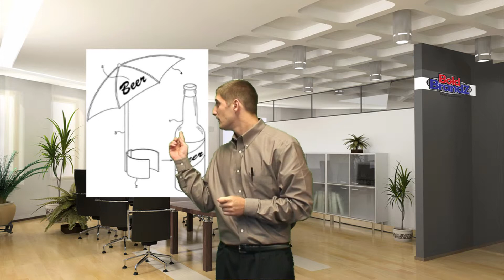BoldBrandZ - Patented Products - Beer Umbrella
BoldBrandZ - Beer Umbrella Patent review. Our mission is to facilitate the process of bringing new innovations from ideation to the global marketplace